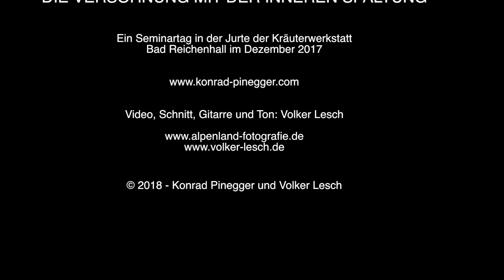Systemische Familienaufstellung mit Konrad Pinegger - Sich selbst lieben lernen - Teil 8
Systemische Familienaufstellung. Mitschnitt eines Seminars im Dezember 2017 in der Jurte der Kräuterwerkstatt Bad Reichenhall. Teil-8.

Teilnehmerstimmen.